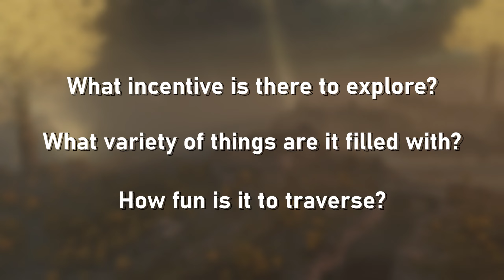Elden Ring's Open World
Elden Ring was a massive hit, and deservedly so. It's an incredible game with a fresh take on the open world genre. In this video essay I delve into what makes Elden Ring's open world so good, and why Fromsoft may have opted for the open world approach instead of solely focusing on the soulsbourne series' more traditional gameplay style.

TIMESTAMPS
00:00 Introduction
01:31 Why Make Elden Ring Open World?
02:25 More Accessibility
04:56 Greater Sense of Discovery
07:45 Critiques?